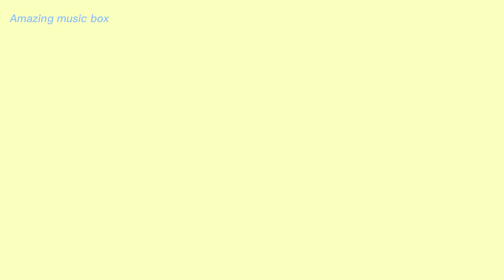New Day - Patrick Patrikios. Beautiful Pop Music